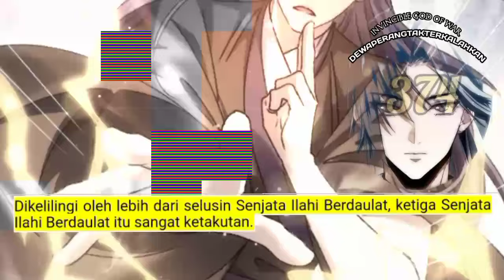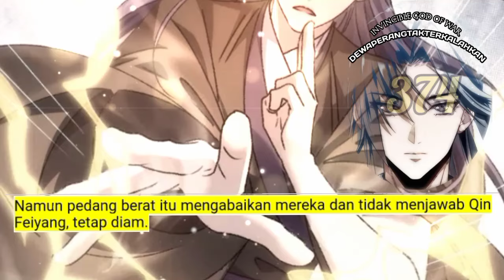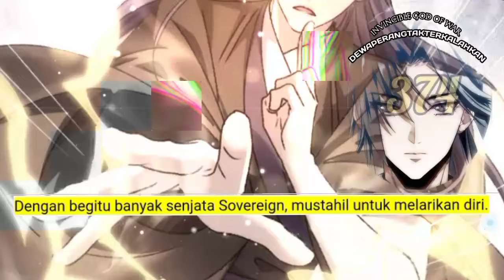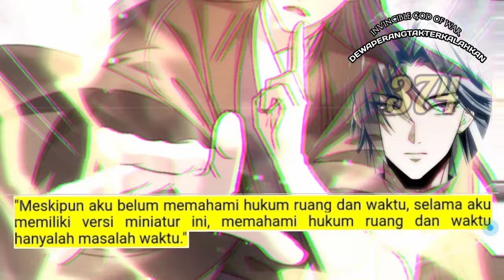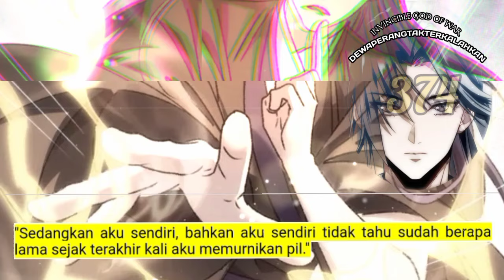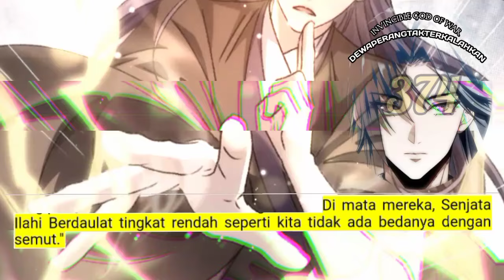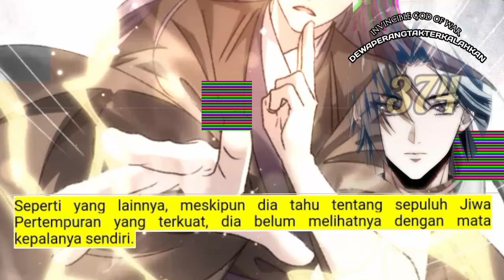Dewa Perang Tak Terkalahkan season 374